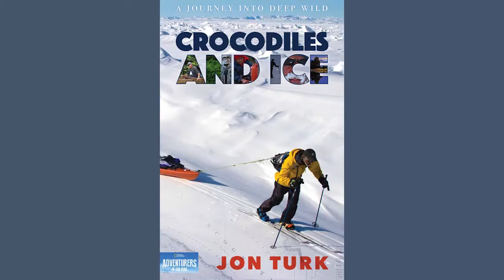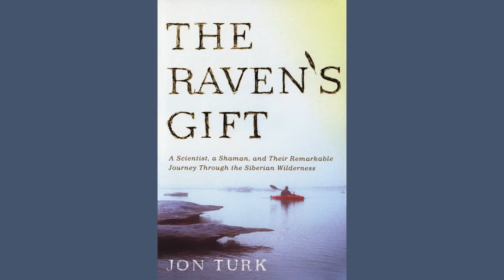Crocodiles and Ice: A Journey into Deep Wild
Part of the GMRI Joan M. Kelly Sea State Lecture Series Ocean Explorers - November 10th, 2016

Jon Turk, renowned Author and Lecturer

Crocodiles and Ice: Journey Into Deep Wild is a scientist/adventurer's journey into a Consciousness Revolution based on a deep, reciprocal communication with the Earth. The book highlights Jon Turk's award-winning polar expedition circumnavigating Ellesmere Island, as well as other, lesser known passages. But, more critically, Jon tells the story of his lifelong journey from suburban Connecticut into a passion for Deep Wild, an ancient passage, repeated — in one form or another — countless times, and ignored just as often.

Learn more about GMRI Sea State Lectures and register for our next event